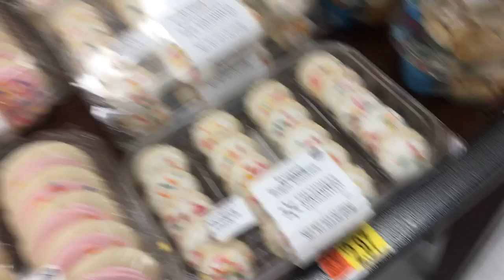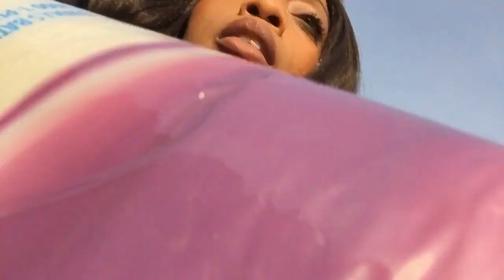EveryDay Vlog with Indy!